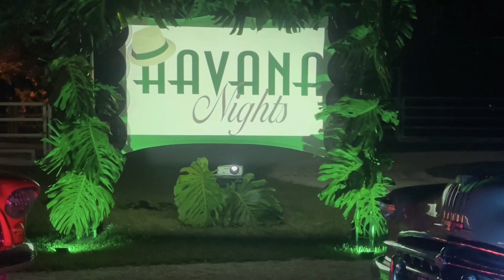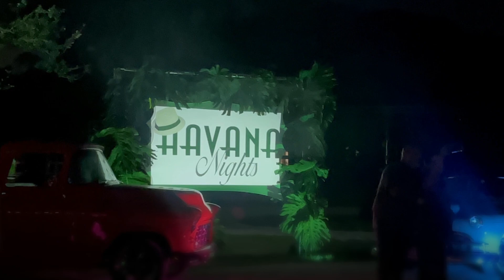Havana Nights only in Miami